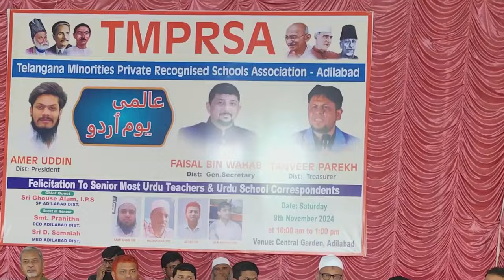Alami youme urdu ke ineqad ka maqsad nasle nou ko urdu zaban se roshnas karana. Ameeruddin. TMPRSA